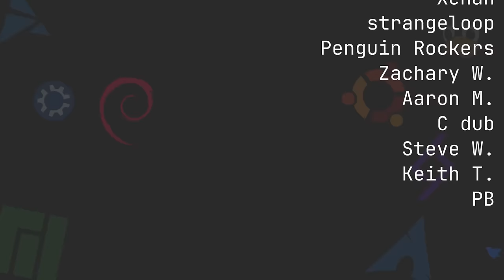Our Favorite Linux Hacks 2024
The boys return, this time with some of our favorite Linux hacks and tricks!

Drew on Odyssey, on YouTube, on Fosstodon.

[time stamps]
00:00:00 Intro
00:00:56 Our Week in FOSS
00:00:59 Drew's Week in FOSS
00:03:14 Tyler's Week In Foss
00:04:29 Matt's Week in FOSS
00:10:14 Our Favorite Linux Hacks
00:53:57 Nuggies of the Week
00:55:01 Drew's Nuggie
00:57:04 Tyler's Nuggie
00:59:04 Matt's Nuggie
01:01:59 Contact Info and Goodbyes